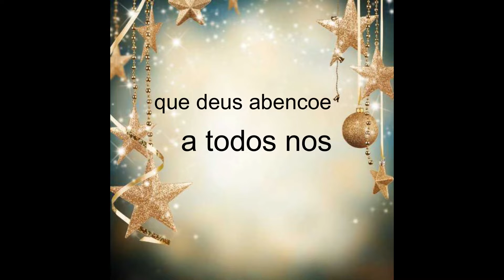feliz natal meus amigos